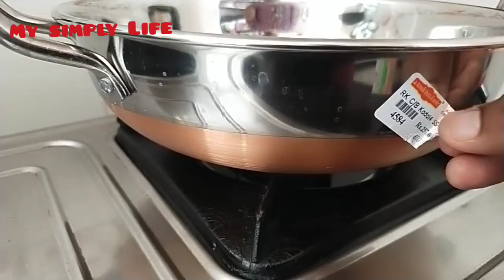புது பாத்திரம் வாங்கியவுடன் இப்படி செஞ்சு பாருங்க useful tips